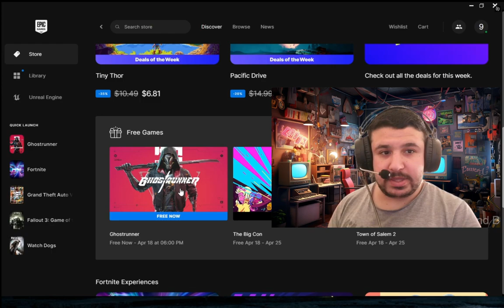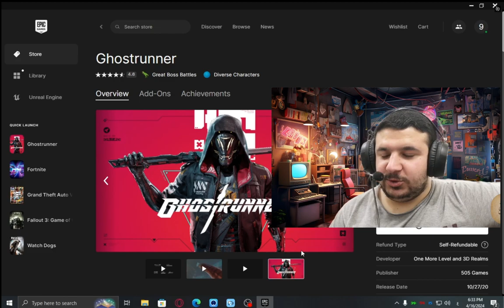تجربة لعبة Epic games المجانيه GhostRunner / اللعبه حماس😂🔥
سلسلة تجربة وتقييم العاب Epic games المجانيه كل اسبوع❤